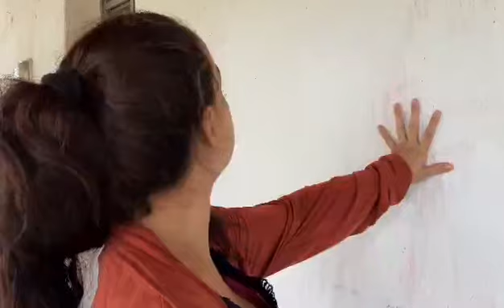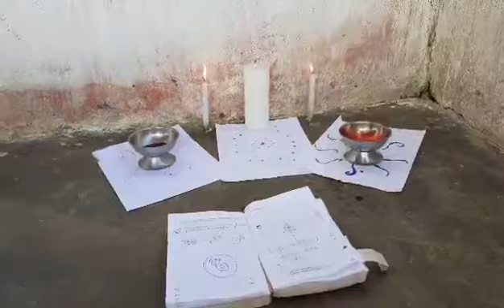LINHAGEM DE SANGUE Ep6×T1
LINHAGEM DE SANGUE episódio 6 Temporada 1,em breve irei lançar a Abertura da nova série O livro proibido.

OLIVROPROIBIDO NOVA SERIE ESPIRADA EM ESCOLHIDOS/ De DEYVISSON SILVA um canal de séries .